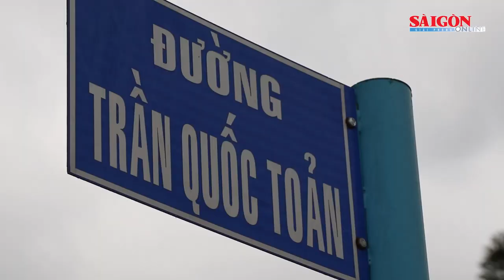Đà Lạt lấy đất sân golf mở thêm đường quanh hồ Xuân Hương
UBND tỉnh Lâm Đồng thông báo triển khai dự án mở rộng đường Trần Quốc Toản quanh hồ Xuân Hương tổng chiều dài khoảng 1.500 m, đoạn từ nút giao Đinh Tiên Hoàng - Trần Quốc Toản đến nút giao Trần Nhân Tông - Vườn hoa Đà Lạt.